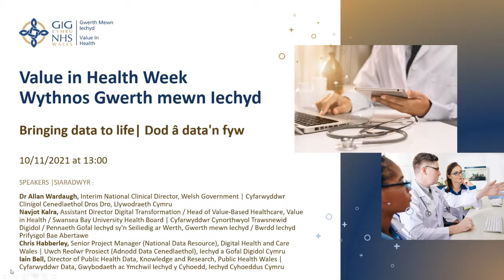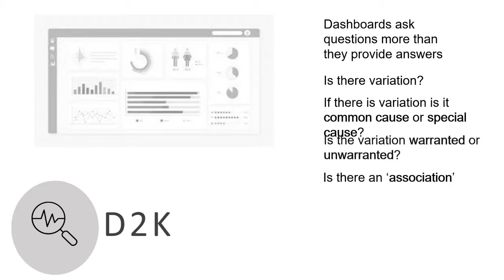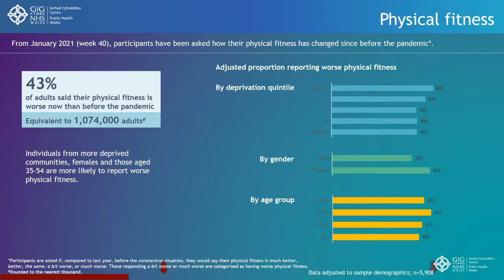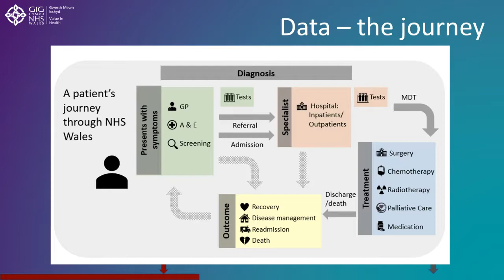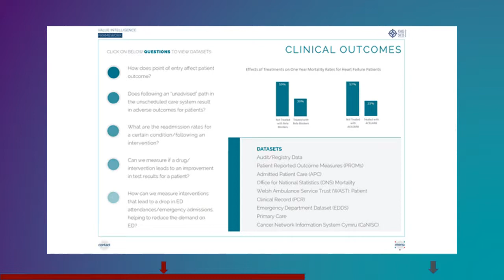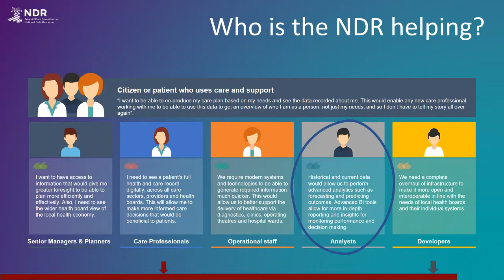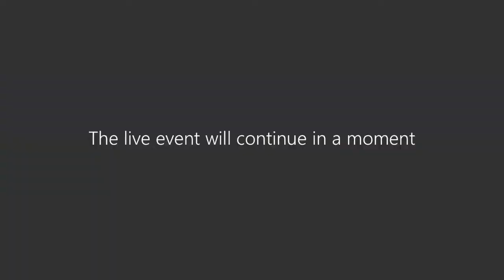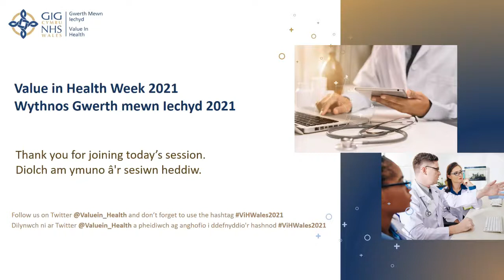Bringing data to life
Building on the strategy outlined in A Healthier Wales, the Welsh Government this year published its National Clinical Framework: A Learning Health and Care System. Value-based healthcare is the core of this delivery model and requires a greater ability to collect data and turn it into information and knowledge.

This session is facilitated by Interim National Clinical Director, Dr Allan Wardhaugh, who is leading its implementation. A panel of experts from across Wales will highlight some of the latest developments from Wales to help bring data to life to drive the transformation agenda across NHS Wales.

They will showcase and discuss the emerging 'Intelligence for Value Framework' and 'Advance Analytics for Value' and the wider determinants of healthcare. These tools, ways of working and information advances are critical to a data-driven value-based approach over the next decade.